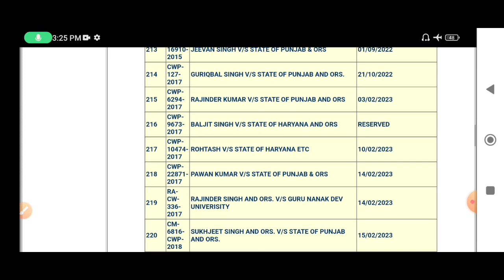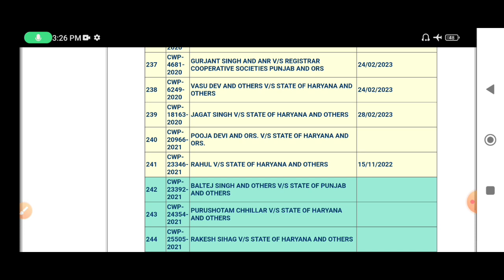Haryana Police Next Date | High Court Case Update | स्टे हटा या नहीं हटा ? बड़ी अपडेट